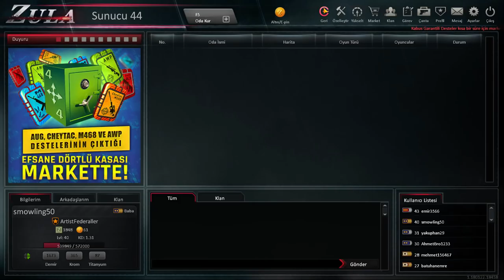İLK DESTEDE EFSANE! 60 TANE DESTE AÇTIM! - ZULA